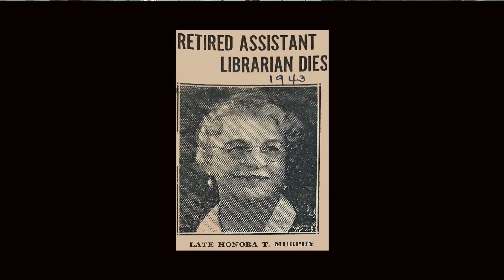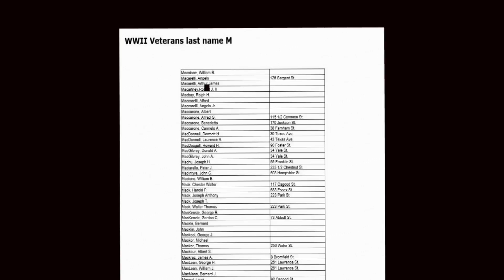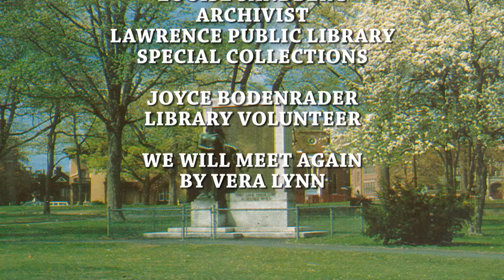8,000 OF LAWRENCES GREATEST GENERATION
This video is about 8,000 OF LAWRENCES GREATEST GENERATION